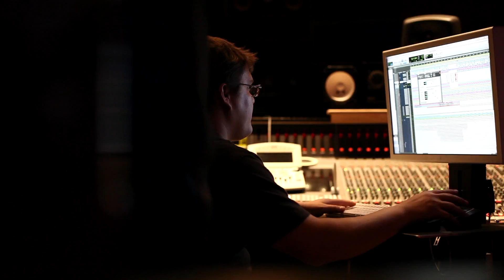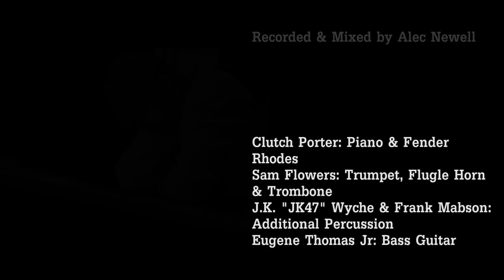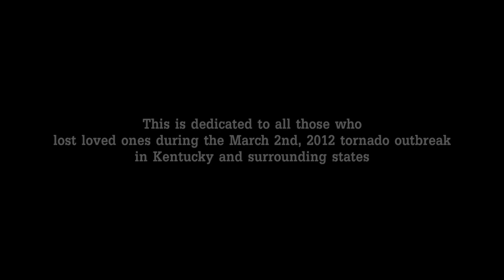"Alright" f/ Rob Jackson, CunninLynguists, Jup & Courtney Campbell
In the wake of the tornado devastation that ripped through the state of Kentucky on March 2, 2012, and claimed the lives of 22 people and destroyed the homes of thousands, local underground artists Rob Jackson and Da'Mon "Jup" Norris, have found away to give back through song.  Pulling together a cast of local well-known musicians, they look to share Alright with everybody who will listen.

All proceeds of songs sales on ITunes will go to "Kentucky Cares" which supports the relief efforts of the American Red Cross

(P.Cotton, F.Mabson, J.Wyche, R.Jackson, W.Polk II, G.Bush, D.Norris,
C.Campbell, S.Flowers, C.Porter, E. Thomas Jr, C.Coffey)

Produced by Young L.O.R.D., Frank Mabson & JK 47

Clutch Porter: Piano & Fender Rhodes
Sam Flowers: Trumpet, Flugle Horn & Trombone
J.K. "JK47" Wyche & Frank Mabson: Additional Percussion
Eugene Thomas Jr: Bass Guitar
Clay Coffey: Additional vocal arrangment

Recorded & Mixed by Alec Newell

Video directed by Deacon The Villain & Steven Mossberg

Recorded @ Saint Claire Recording Studios Lexington, KY